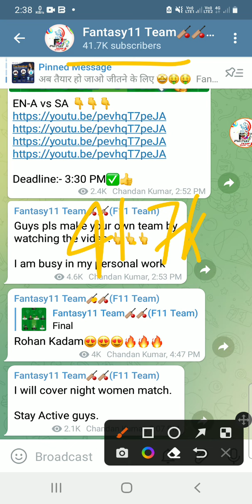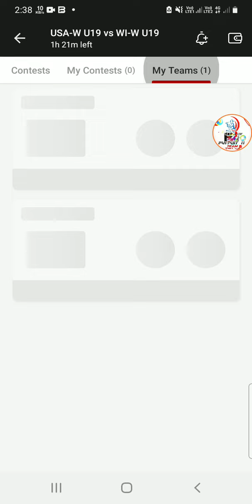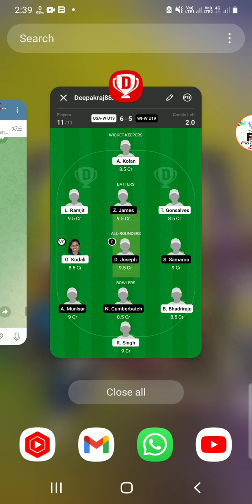USA-W U19 vs WI-W U19 Dream11 Team|| usaw vs wiw dream11 prediction, stats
USA Women Under19 vs West Indies Women Under19 dream11 prediction|| usa-w u19 vs wi-w u19 2nd T20 Match

usaw u19 vs wiw u19dream11
usa-w vs wi-w dream11 prediction
usawu19 vs wiwu19 today T20
usa-w u19 vs wi-w u19 T20 game
usaw u19 vs wiw u19 dream11 team
usaw bs wiw dream11 prediction
usa-wu19 vs wi-w weather
usa-19 vs in-w today match
au-w vs in-w batting order
today women match dream11 prediction
usa-w u19 vs wi-w u19 playing11
today women T20 2nd match dream11 prediction
usa-w vs wi-w live dream11 prediction
usa-w vs wi-w lineups
usa-w vs wi-w playing11
usa-w vs wi-wlast match scorecard
au-w vs in-w today match analysis
United States of America women vs West Indies women dream11 prediction
United states under19 women vs West Indies women  Live Streaming